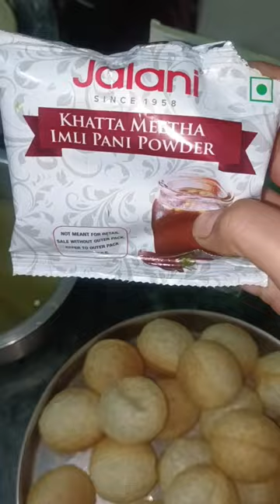pani poori#saritagolgappe khate hai homemade golgappe sarita joshi vlogs